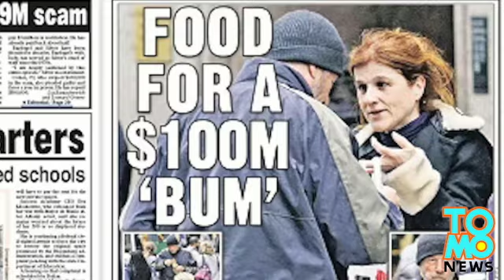Richard Gere mistaken for homeless man, given leftover pizza by New York tourist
Richard Gere, 64, is a somewhat famous Hollywood star, but one French tourist failed to recognize the actor, mistaking him for a hobo and offering him her leftover pizza. The incident occurred as Gere was filming his new movie 'Time Out of Mind' in New York.

The visitor, Karine Gombeau, 42, did not know what she'd done until she saw herself in a newspaper. She said she had no idea the "bum" was actually Richard Gere.